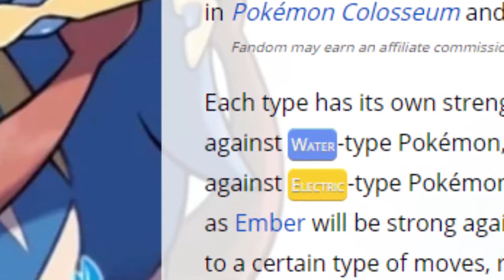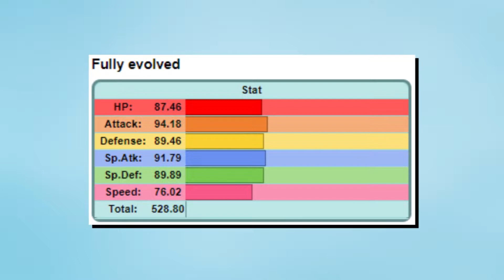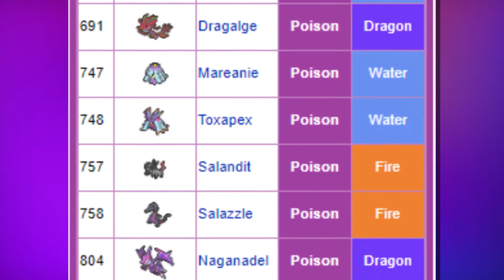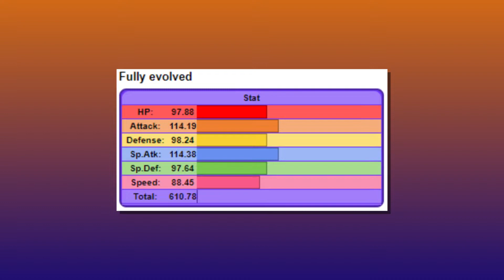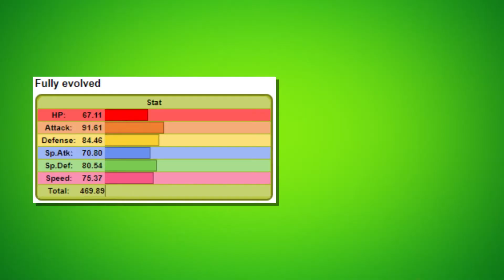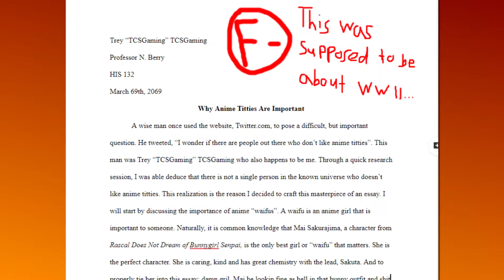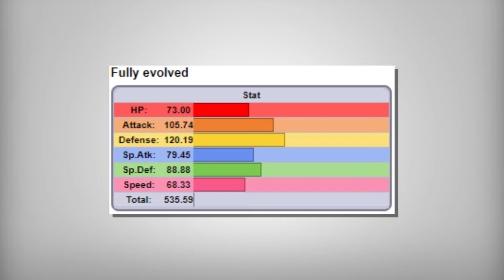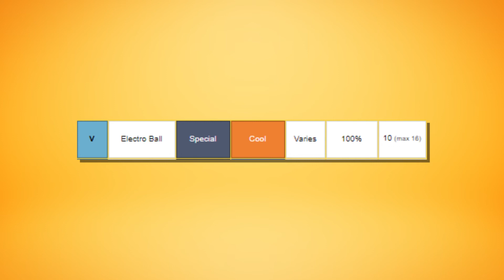RANKING EVERY POKEMON TYPE!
plz don't roast me too hard in the comments. thx.

One day in early January I had a revolutionary idea to rank every single Pokemon type. Yes, that's right, all of them from water to grass and even fire. And all the other ones. Naturally, a video idea of this magnitude required time, which is why now, nearly 3 months later, I have finally completed my list of Pokemon types ranked worst to best. If you agree with my list, please comment the phrase "Trey is the Pokemon papa" down below. Thank you, and have a great day!